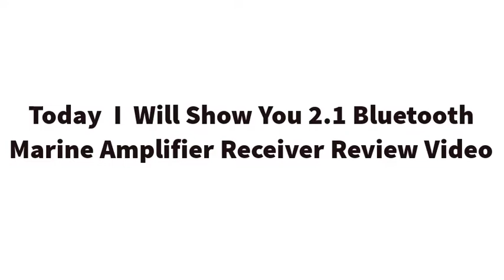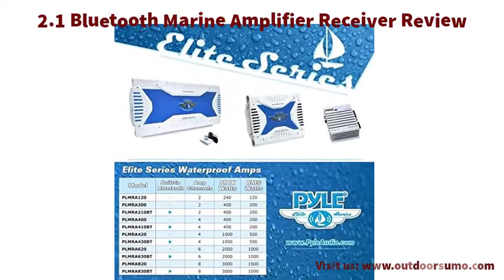Pyle 2 1 Bluetooth Marine Amplifier Receiver Waterproof 4 Channel Wireless Bridgeable Audio Amp Re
pyle 2.1 Bluetooth Marine Amplifier Receiver - Waterproof 4 Channel Wireless Bridgeable Audio Amp Review and Guide by outdoorsumo.

This is also will help you to realize the below related ideas;
best 4-channel amp under $200
audiophile car amplifier
rockford fosgate p600x4 punch
budget 4 channel amp dyno
best 5-channel amp for sound quality
best car amplifier for competition
4 channel amplifier home audio
alpine mrv-f300
4 channel amp 2000 watt
4 channel amplifier pro audio
how to get loud mids and highs
4 channel amp walmart
best budget car amplifier uk
best 4 channel amp reddit
class fd car amplifier
is a 4 channel amp worth it
pioneer gm-d1004 dyno
how good are rockville amps
best 4 channel bluetooth amplifier
rockville db45 review
crunch vs planet audio
crutchfield
4-channel amp with built in fan
pioneer gm-d8604 class fd.
rockville 4 channel amp review
4-channel amp rockford fosgate
rockford fosgate r300x4 prime.
4 channel amp best buy
best 4 channel car amplifier in india
best mini car amplifier 4-channel
best budget car amplifier 4 channel
best value 4 channel car amplifier
best car amplifier 4 channel price in india
car amplifier 4 channel best buy
what is the best 4 channel amp
what's the best 4 channel amp
best high end 4 channel car amplifier
best budget 4 channel car amplifier
what is the best 4 channel car amplifier
pyle 2 1 bluetooth marine amplifier receiver
pyle hydra marine amplifier wiring diagram
pyle plmra430bt manual
pyle hydra marine amplifier bluetooth
pyle plmra410bt manual
waterproof bluetooth amplifier
pyle bluetooth amplifier
pyle 4 channel amplifier
2.1 bluetooth marine amplifier receiver